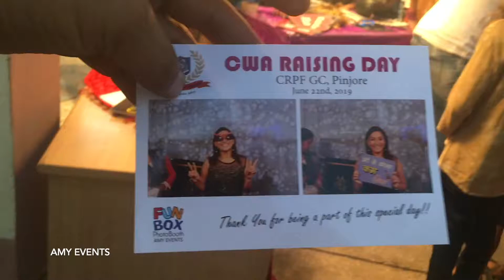Photo Booth in Mumbai, Maharashtra | funbox photo booth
That FunBox Photo Booth offers photo booth rental in India.
Fun and interactive photo booths for every occasion, with social media integration and incredible image quality with over 100 locations.
vintage scooter setup in kharrar
photo booth props
photo booth props for birthday party
photo booth props online india
selfie props online
selfie props for birthday
photo booth props diy
photo booth props amazon
photo booth ideas
unique  photo booth
unique interactive and animated
Indian wedding Hindu Sikh muslim
bombay
muslim wedding reception
muslim wedding ceremony steps
what to wear to a muslim wedding
muslim wedding video
indian muslim wedding
muslim wedding pictures
black muslim wedding
muslim wedding dress
Best photographers
pre wedding shoot cost Pre-wedding
videosbooths booth videos youtube
bhoot video
booth story
funny videos
retirement christening
Christmas parties dinner lunch christenings muslimwedding muslim wedding muslim wedding
 New Delhi noida Karol Bagh Uttam Nagar Connaught Place rohini poori Pitampura
Punjabi wedding
Photobooth photo booth foto booth
Selfie booth selfiebooth magic mirror magicmirror magicmirrorwala
Destination wedding in india
Prmotions events exhibition trade fairs
Party Photo Booth for Hire in Delhi
photo booth app
photo booth set up delhi
photo booth squad
photo booth price in india
bollywood parties
celebrity parties 2019
celebrity parties 2019
Indian cites
gc crpf pinjore address
kv crpf pinjore admission
kv school crpf pinjore
kv crpf pinjore admission list 2019
crpf pinjore recruitment
kv crpf pinjore recruitment
crpf pinjore 7 class ki list 2018
kvs pinjore vacancy
Ahmedabad
Bangalore
Chandigarh
Chennai
Coimbatore
Delhi
Ernakulam
Goa
Hyderabad
Indore
Jaipur
Kolkata
Mumbai
Mysore
Nagpur
Nashik
Pue
Surat
Vadodara
vizag
Ludhiana
Jalandhar
Bhopal
Jaipur
Ganganagar
Nepal
India
Amritsar
Gurdaspur
Jammu
Kashmir
Pathankot
Firozpur
Andheri Bandra Borivali Dahisar Goregaon Jogeshwari juhu  kandivali west klar malad santacruz vasai virar vile parle bandup ghatkopar kanjurmarg kurla mulund powai vidyavihar vikhroli
Chembur Govandi Mankhurd Trombay south Mumabi aptop hill Byculla Colaba Dadar fort Girgaon Kalbadevi kamathipura Matunga Parel Tardeo Agripada Altamount Road Bhuleshwar Breach Candy Carmichael road caves Churchgate cotton green Cuffe Parade cymbal hill surrey road dhobitalao Dongri kala Ghoda Kemps Corner Lalbaug Lower Parel Mahalaxmi Mahim Malabar Hill marine drive mumbai Marine Lines Mumbai Central Nariman Point Prabhadevi sion Walkeshwar Worli
PUNJAB
Ludhiana amritsar jalandhar patiala b bathinda hoshiarpur mohali batala pathankot moga Abohar Malerkotla khanna Phagwara Mukatsar Barnala rajpura Firozpur kapurthala sunam chandigarh
HARYANA
Faridabad gurugram panipat ambala yamunanagar rohtak hisar karnal Sonipat panchkula Bhiwani sirsa Bahadurgarh Jind thanes kaithal Rewari pall puneri kohli Kurukshetra kaithal Rewari Sonipat karnal
RAJASTHAN
Jaipur jodhpur kota bikaner Ajmer Udaipur bhilwara alwar bharatpur sri gangagar sikar pali
UTTARAKHAND
Dehradun Haldwani cum kathgodam haridwar Roorkee Rudrapur Kashipur Rishikesh photo booth in yamunanagar Yamuna nagar Yamunanagar
Himachal
Shimla solan dharmsala baddi nahan mandi paonta sahib sundarnagar chamba una kullu hamirpur bilaspur yok cantonment Nalagarh Nupur Kangra santokhgarh mehapur basdehra shamshi parwanoo manali tira sujanpur ghumarwin Dalhousie rohru nagrota bagwan rampur kumarsain jawalamukhi jogindernagar dera gopipur sarkaghat jhakhri indora bhuntar nadaun theog kasaui cantonment garret char Khas daulatpur sabathu cantonment dalhousies palampur rajgarh arki dashai seoni talai jutogh chaupal rewalsar bakloh jubbal bhota banjar naina devi kothai markanda
City Govind Nagar ballupur Ghanta char clement town Dehradun cant nagar chandigarh sector 17  Offering Female Anchor Promoter Hostess In Chandigarh
wedding planner course in dehradun
wedding decorators in dehradun
wedding cost in dehradun
 management companies in dehradun
wedding points in dehradun with price
wedding planners in mussoorie
wedding point in dehradun
promoter services in mumbai
models for events in mumbai